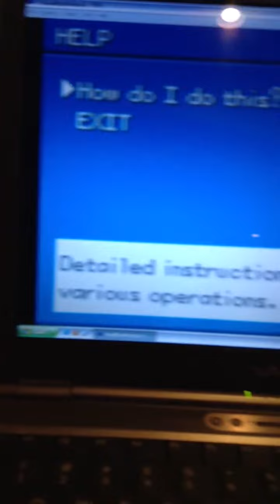Pokemon leaf green Raichu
Evolving pikachu